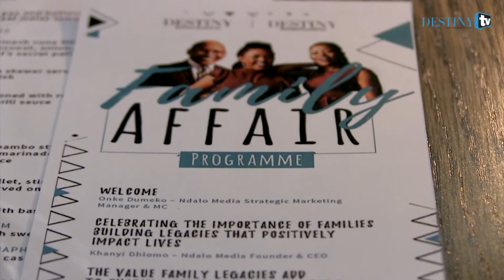May cover launch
DESTINY CELEBRATES ITS COVER STARS